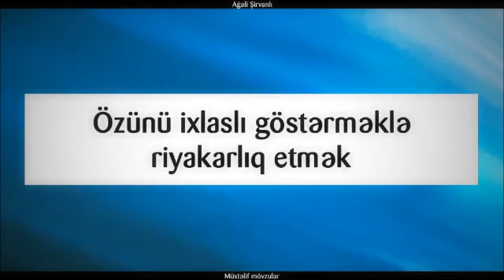Özünü ixlaslı göstərməklə riyakarlıq etmək || Ağəli Şirvanlı